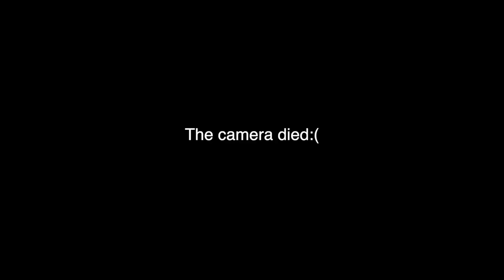You won't make it in skateboarding... Unless you have this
3️⃣ have already claimed this exclusive offer!